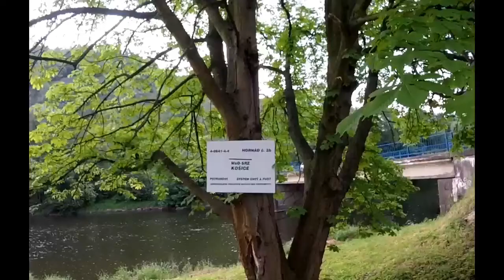MoSRZ Kosice zarybnenie Lipen L2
MoSRZ Kosice Hornad, zarybnenie Lipen L2, 8000ks